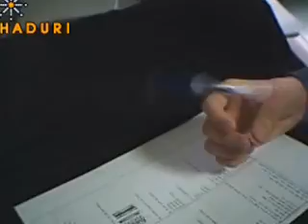Pen Spinning Promo 6